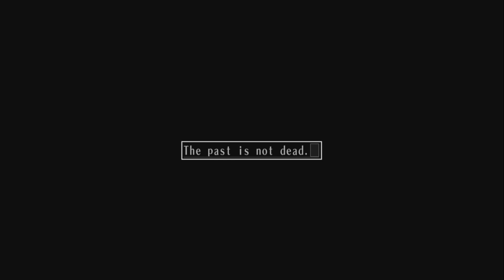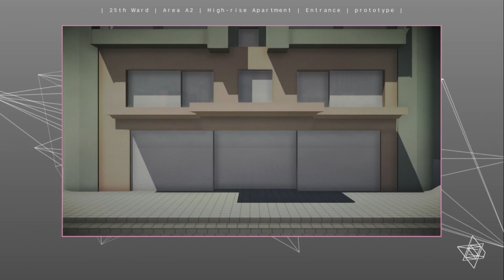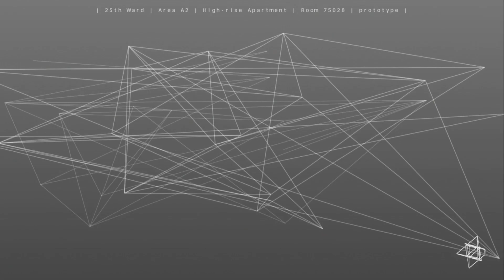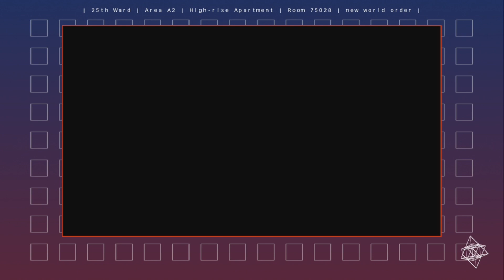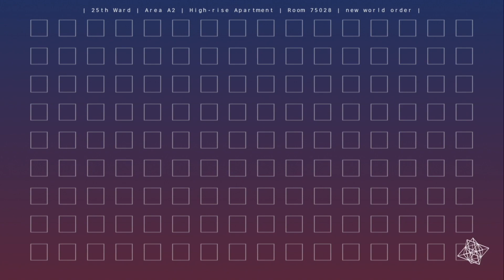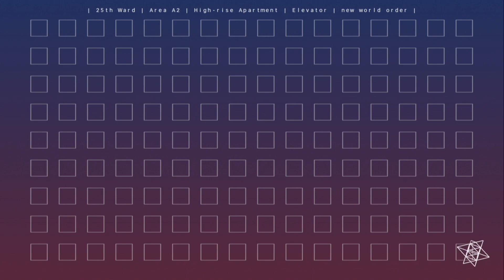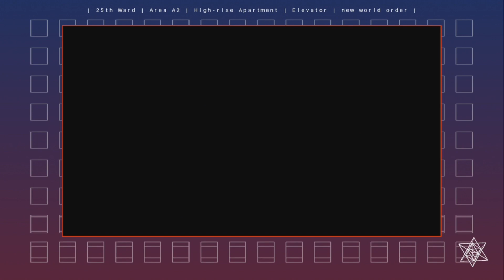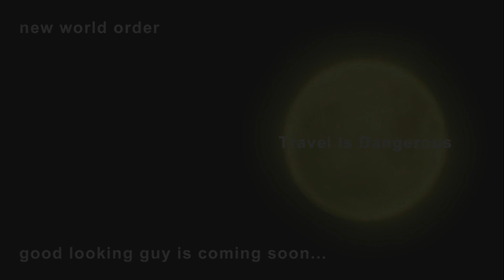The 25th Ward - Part 1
We are back to the Suda51 fuckery in a familiar universe, so time for Kamui Part 2 Electric Boogaloo!  Not to mention, we can actually upload this one here so that's exciting LOL.